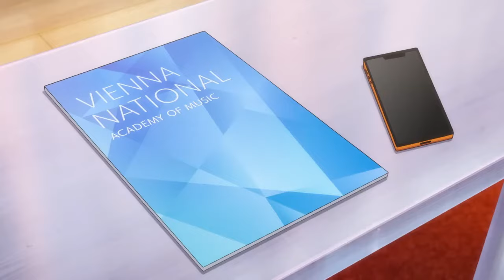Lovelive! Superstar!! Season 3 | Official Trailer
The Love Live! Superstar!! school idol series is set to continue with a third season. More details TBA.
Plot: Everyone has a dream they strive to achieve, and so does the musically talented Kanon Shibuya. However, due to her stage fright, Kanon fails to make it into Yuigaoka Girls' High School's music program and instead ends up in the general curriculum. Even though Kanon makes the conscious decision to quit music altogether, her classmate Tang Keke rekindles Kanon's passion for music with her own: a passion for school idols.
Although Keke and Kanon try to form a school idol group, their effort meets strong objections from Ren Hazuki, the daughter of the school's director. Even so, the girls soon visit the director, who allows them to set up their school idol club under one condition—they must win first place at the Yoyogi School Idol Festival.
The resilience of these aspiring idols is put to the test as they face the challenges that come their way. Throughout their journey, the girls make new friends and meet new members that join them to become the dazzling idols others can only imagine.

Alternative Titles:
ラブライブ！スーパースター!!

Genres: Slice of Life

Casts:
Akane Yabushima as Mei Yoneme
Aya Emori as Natsumi Onitsuka
Liyuu as Keke Tang
Nagisa Aoyama as Ren Hazuki
Nako Misaki as Chisato Arashi
Naomi Payton as Sumire Heanna
Nozomi Suzuhara as Kinako Sakurakōji
Sayuri Date as Kanon Shibuya
Wakana Ōkuma as Shiki Wakana

Staffs:
Original Concept: Sakurako Kimino
Original creator: Hajime Yatate
Animation Production: Sunrise

Lovelive! Superstar!! Season 3 anime trailer,
Lovelive! Superstar!! Season 3 watch,
Lovelive! Superstar!! Season 3 anime pv,
Lovelive! Superstar!! Season 3 anime eng sub,
Lovelive! Superstar!! Season 3 full episode,
Lovelive! Superstar!! Season 3 episode 1,
Lovelive! Superstar!! Season 3 ep1,
Lovelive! Superstar!! Season 3 release date,
Lovelive! Superstar!! Season 3 2023,
Lovelive! Superstar!! Season 3 full,